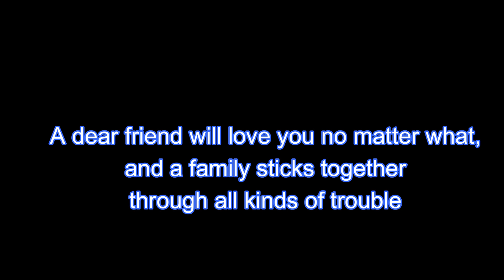Stand Strong, Stand True... We Love You Santos Family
Santos family, we wish you all a safe and sound departure we may not with you personally to give a farewell speech, but you are always with us in a manner of worth remembering...you are most welcome to keep in touch with us always...God bless to your next journey...🌹
-Serrano Family

God bless brod Sheldon and Sister Pearl and the two kiddo.
I pray for safe journey back sa pinas. I personaly thank both of you for all the unwavering support to JCCF church and to the whole brethren.
-Ptr. Arnold Villamin

We will miss you Santos family.
Thank you for the love and friendship shared. God bless you all.
Stand strong, stand true because Jesus is our dream maker:)
-Team Bucsit